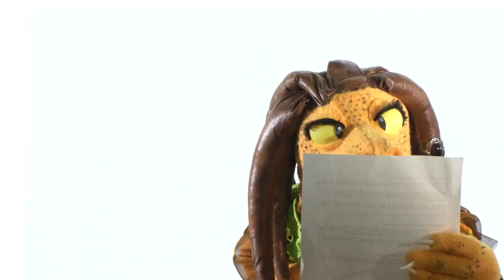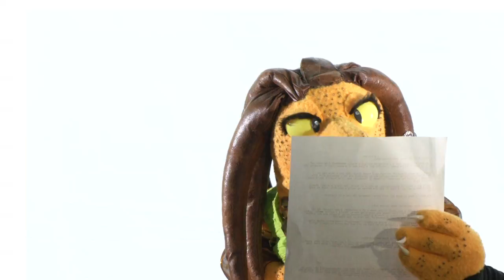Ask Jamela :: Thieving Your Heart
Troubling matters of the heart? Ask Dungeons & Doritos' salacious dragonborn for advice!